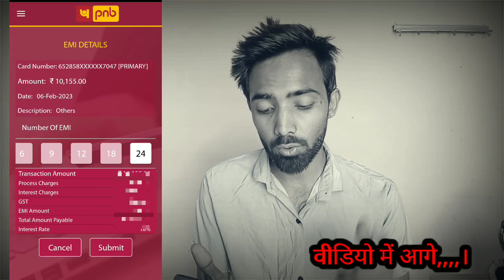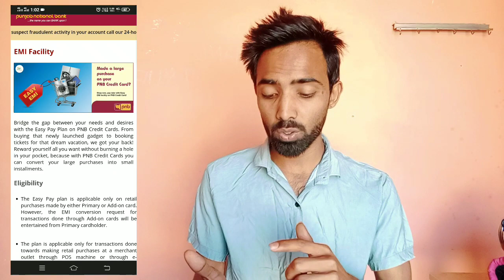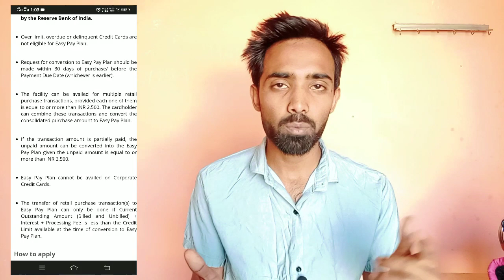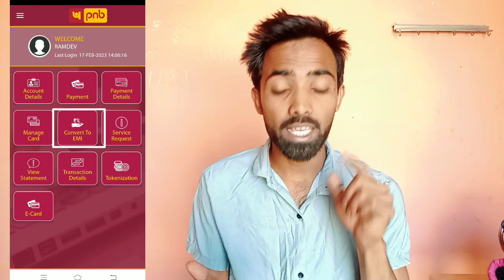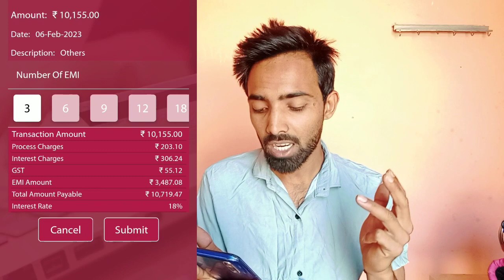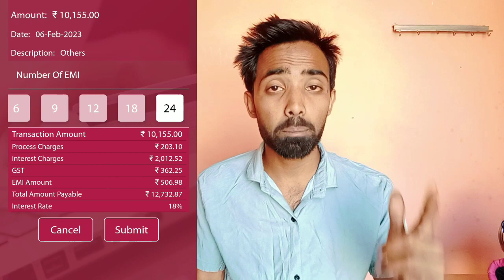Pnb Credit Card Emi Kaise Bnaye | Punjab National Bank Credit Card Emi Convert Process 2023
In this video, it has been told that if you also want to make EMI on Punjab National Bank's credit card, then how to make it.  Will there be a process?

Pnb Credit Card Emi Kaise Bnaye
Punjab National Bank Credit Card Emi Convert Process 2023
pnb credit card convert to emi
pnb credit card emi